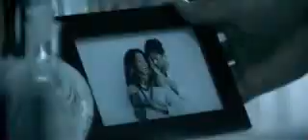'Takin' Back My Love' Enrique Iglesias feat Ciara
The official music video for "Takin' Back My Love" with special guest Ciara. From the new Greatest Hits album. take in about muhammedcakan muhammed cakan çakan kars EnRiQuE IgLeSsiaS's New SOnG Ft. CiaRa - TaKing BaCk My LovE its preTty awEsOme :D :X

Red One, Ciara, Enrique

go ahead
just leave
cant hold you,youre free
you take all these things
if they mean so much to you
i gave you your dreams
cause you ment the world
so did i deserve to be left in hurt
you think i dont know
youre out of control
and then i find all this from my boys
girl used im cold
you saving souls
youre already know im not a touching material

CHORUS:
i give it all up, but im taking back my love,
im taking back my love,
ive giving you too much,
but im taking back my love,
im taking back my love, my love,my love,my love,my love

CIARA:
what did i do?
but give up to you
im just confused
as im staying here look at you

all is about me
go ahead keep your keys
its not what i need from you
you think thats enough
ENRIQUE i do
you made your self calm
ENRIQUE oh yeah
how could you believe
im your girl
ENRIQUE so what
how could you let go
ENRIQUE oh yeh

RE. CHORUS

ENRIQUE
so all this love, i gave you taken away
CIARA

ENRIQUE
if i have nothing what do u want me to say?
CIARA

RE CHORUS